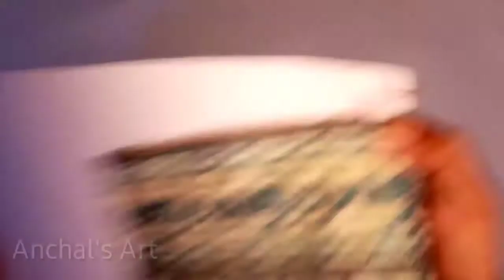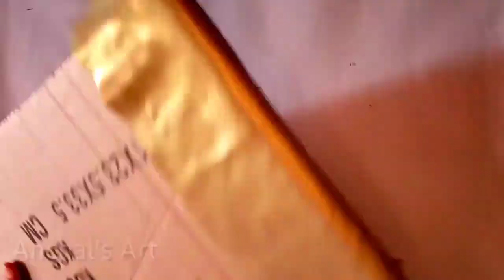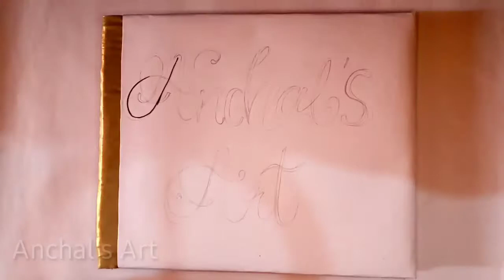How to make a sketch book with cardboard at home /how to make herbarium sheet for botanical studies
Hello everyone welcome to Anchal's Art channel in this video I will teach you how to make a sketch book with paper and cardboard at home in easy way step by step
This book is also used for herbarium book for botanical studies and for students